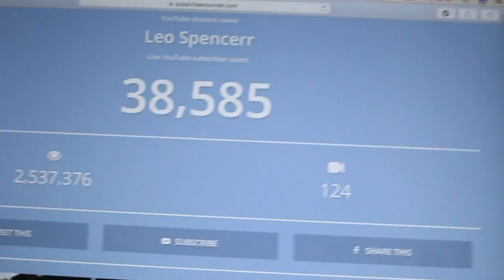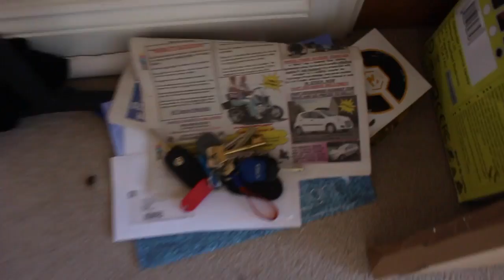$10,000 OF SCOOTER BARS FOUND ! * NOT CLICKBAIT *